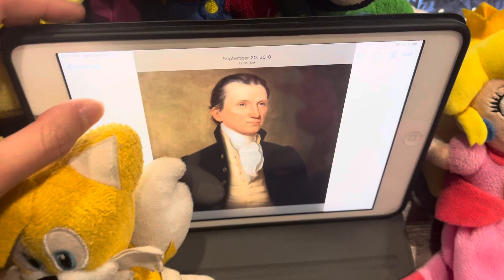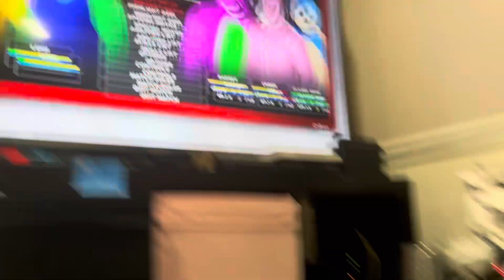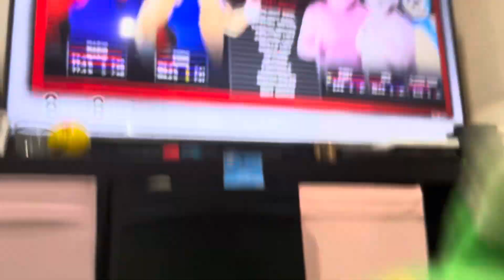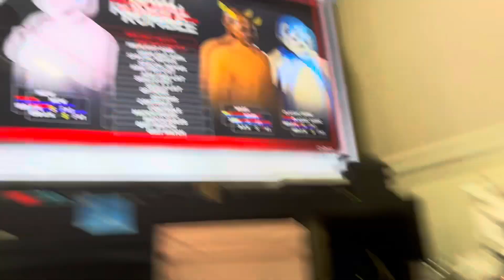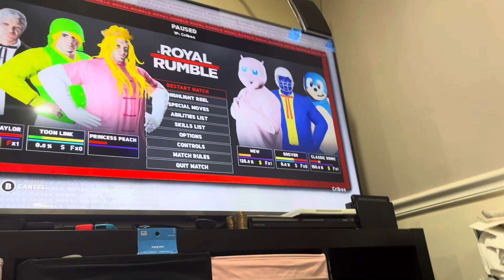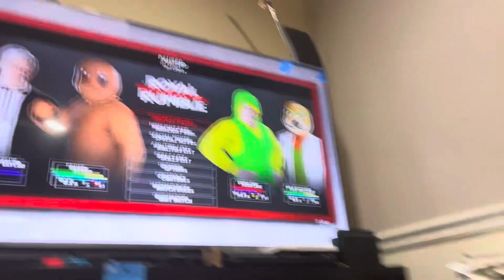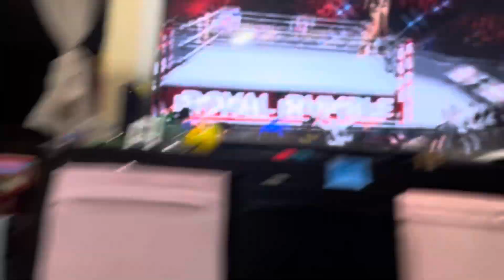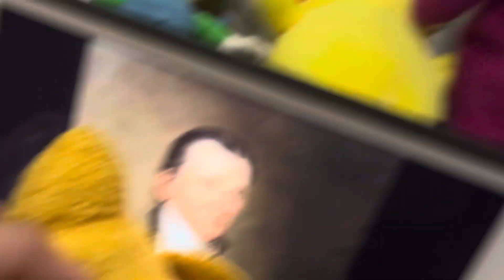Cribes The Hedgehog: WWE 2K18/ 20 Man Royal Rumble/ 200th Video For 2024!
Version 111.0.0

Who is playing WWE 2K18/ 20 Man Royal Rumble/ 200th Video For 2024!?